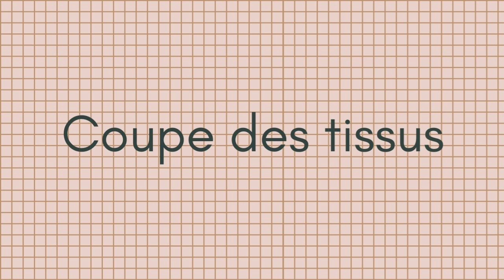Tutoriel facile de couture: pochette très douce pour téléphone mobile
Ce tutoriel, très facile, vous montrera comment réaliser une pochette toute douce en minky. Pour emporter avec soi un peu de douceur. Ou pour faire un joli cadeau unique et original, pour celles qui aiment les chats, cette pochette est aussi relaxante que leurs animaux. Si vous la réalisez, envoyez-moi une photo sur " ", j'en ferai une story pour donner des idées aux couturières passionnées qui me suivent sur Instagram. Bonne couture. Et amusez-vous, et créez de jolies choses. Marijo

Et pour tous renseignements en commentaire, je réponds aussi vite que je peux ou :

Pour l'achat de l'une de mes créations.